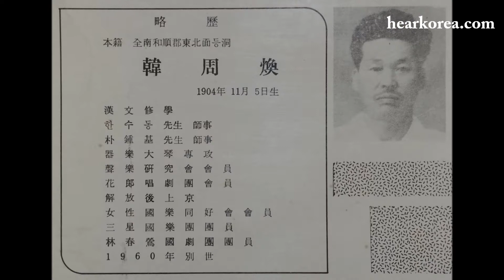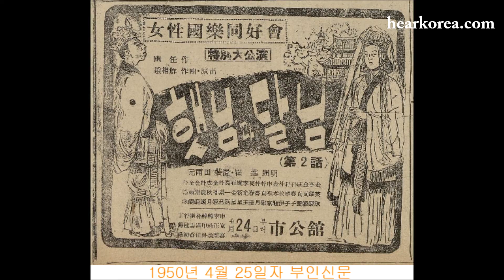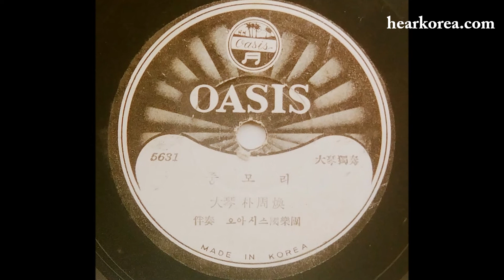한주환 대금산조 중모리 Juhwan Han: Daegeum Sanjo 'Jungmori' 1950년대 녹음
한주환 명인 대금산조 중모리 1950년대 녹음
이보형 국악학자→국악음반박물관 제공 복사본 음원. 장고 반주자 성명 미상.
Juhwan Han(Daegeum maestro): Daegeum Sanjo ‘Jungmori’(Korean classical improvisation)

Korean Classical Music Record Museum(1MC)
OASIS 5631 大琴獨奏 중모리 大琴朴周煥 伴奏오아시스國樂團
* ‘朴周煥’은 한주환의 오자.